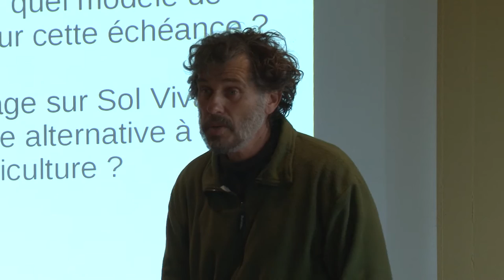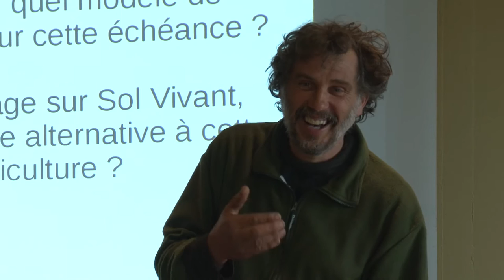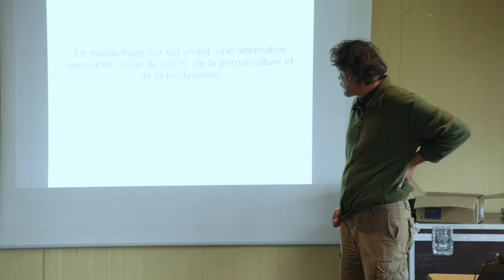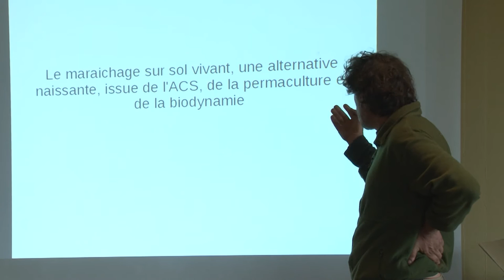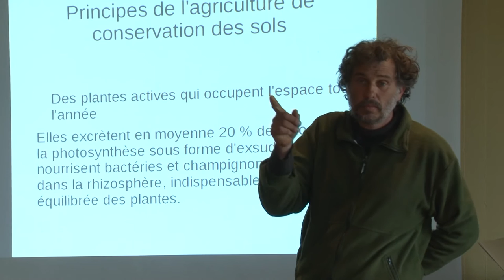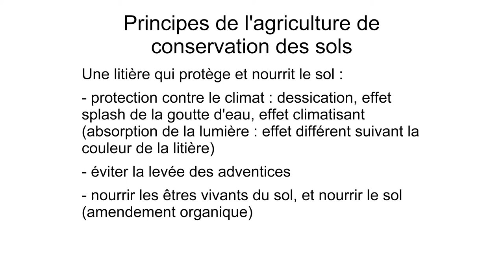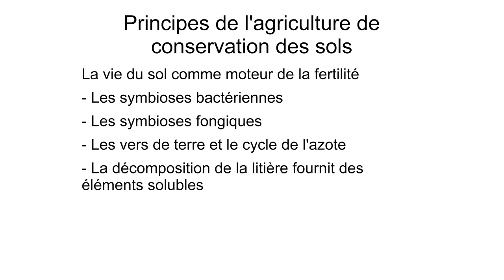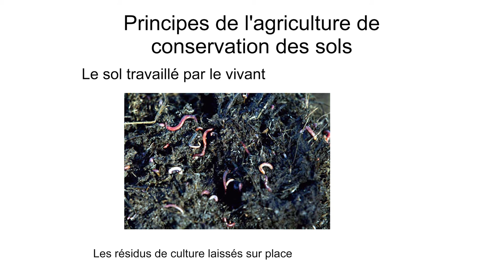9 Principes du Maraîchage sur Sol vivant